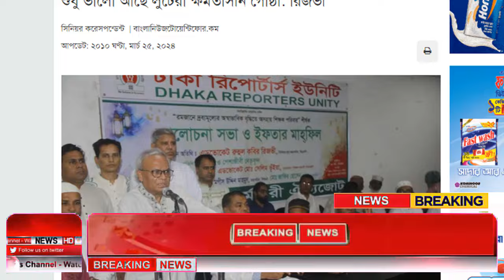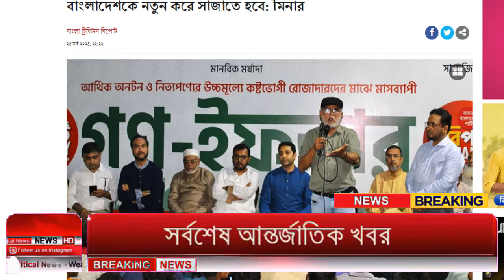Ajker Bangla Khobor 26 March 2024 | Bangladesh Letest News | How to News | Bangla News Today